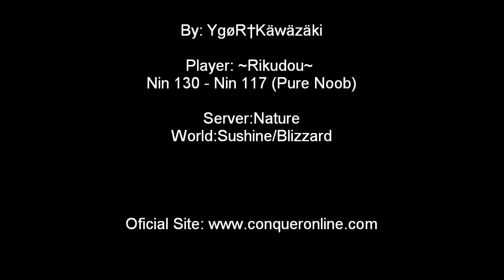Sunshine - Blizzard By_ ~Rikudou~ _PVP Video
My PVP Video (Player VS Player) from Server: Nature - Sunshine/Blizzard
My Ninja is weak, and maybe I stop playing due to lack of resources to keep me in the game!!!

Music in Video: Slipknot - Wait and Bleed &
                            Slipknot - Psychosocial
My Ping: 250/500 (Lagger) 2 Mbps.